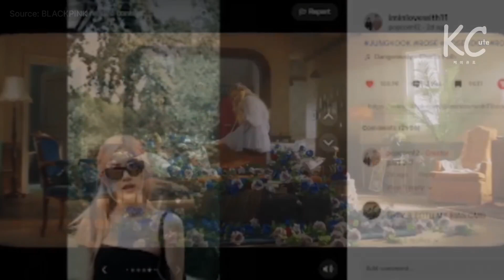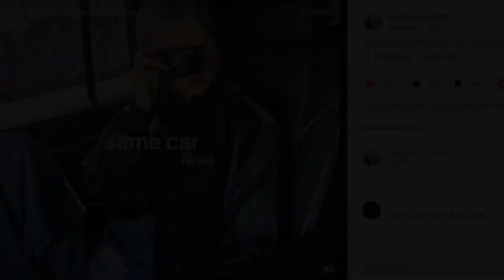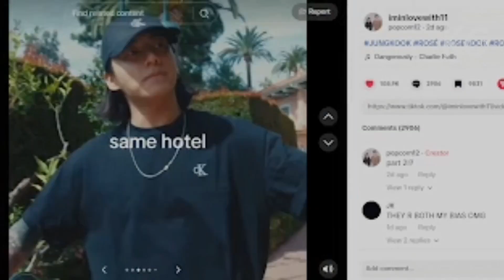Cek Fakta Rumor Kencan Rosé Dan Jungkook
Rumor kencan Rosé dan Jungkook baru-baru ini muncul dan membuat penggemar penasaran. Bukti yang beredar di TikTok terkait rumor kencan Rosé dan Jungkook pun menjadi perhatian penggemar. Bahkan fakta terkait rumor kencan Rosé dan Jungkook kian dibahas penggemar kedua idol papan atas tersebut.

Simak: "JIn BTS Resmi Pulang Wamil! BTS OT7"